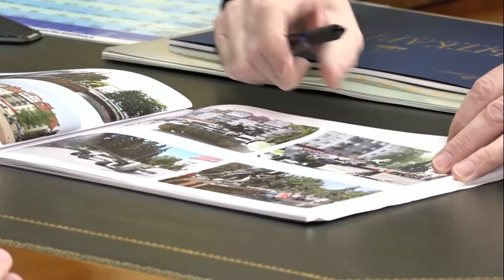Губернатор Подмосковья провёл рабочую встречу с Главой города Лыткарино Е.Серёгиным